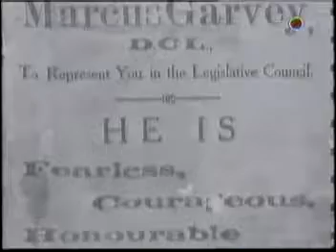Apple Gabriel saying about Marcus Garvey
Matty Dread Reggae Music & Video Digital Archive